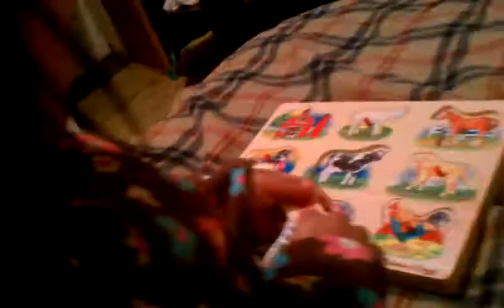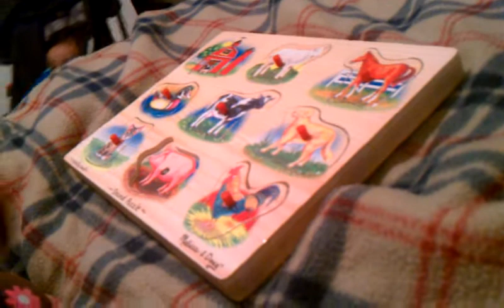valeria and her farm animals